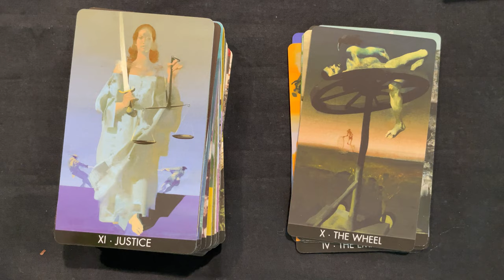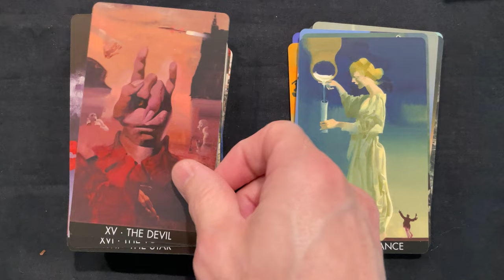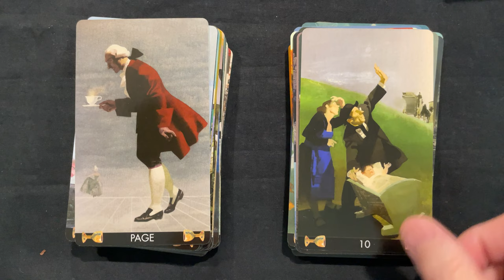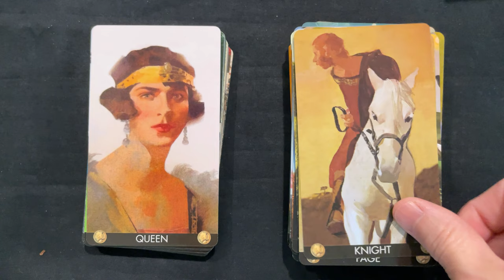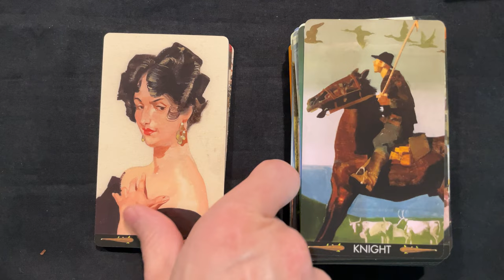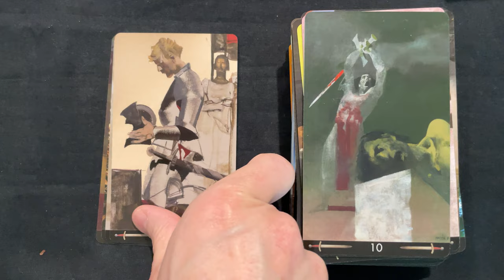Ferenc Pinter Tarot - 4k Flip Through